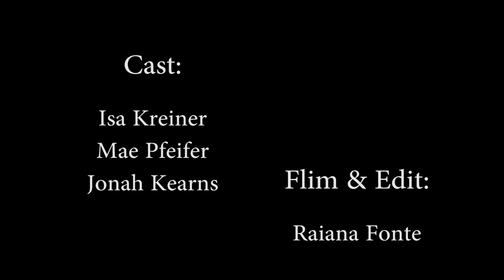Fonte chow time movement